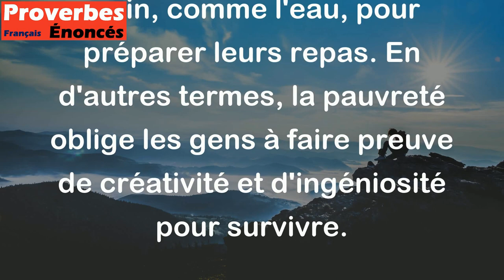L'homme pauvre fait sa cuisine avec de l'eau. - Proverbe Magyar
Ce proverbe signifie que les personnes qui sont très pauvres n'ont pas les moyens d'acheter des ingrédients coûteux pour leur cuisine, ils doivent donc se contenter de ce qu'ils ont à portée de main, comme l'eau, pour préparer leurs repas. En d'autres termes, la pauvreté oblige les gens à faire preuve de créativité et d'ingéniosité pour survivre.